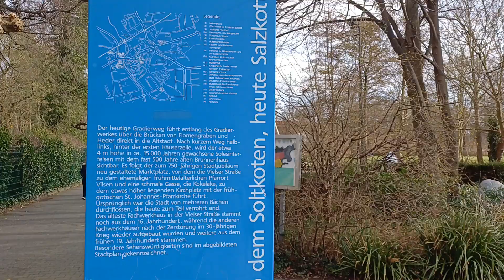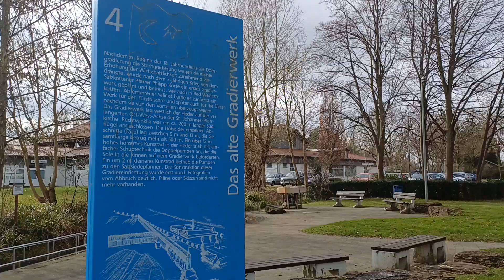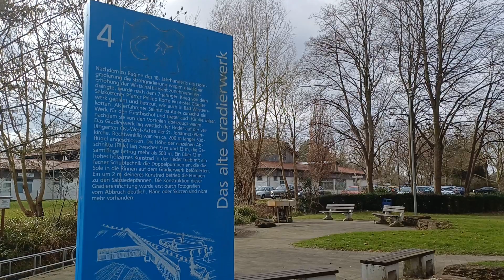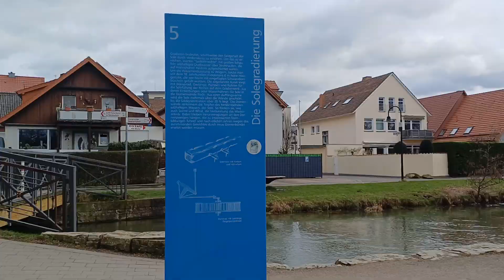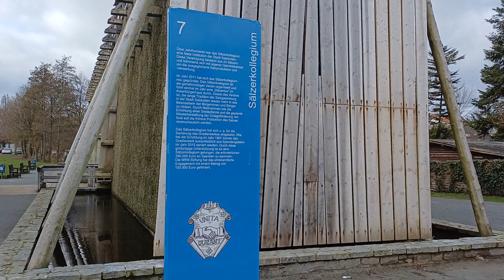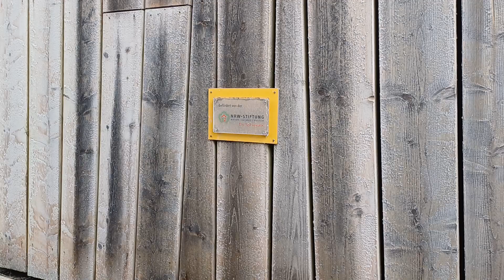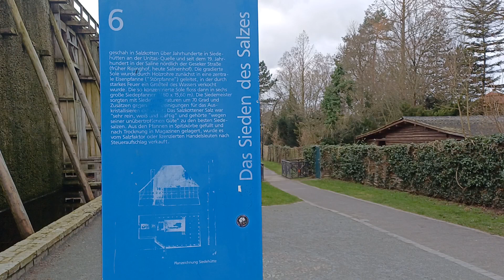Salzkottener Saline 13.02.2024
Gradierwerk in Salzkotten (Kreis Paderborn)
Mit Brunnenkaskade, Tretbecken, Wasserrad ,